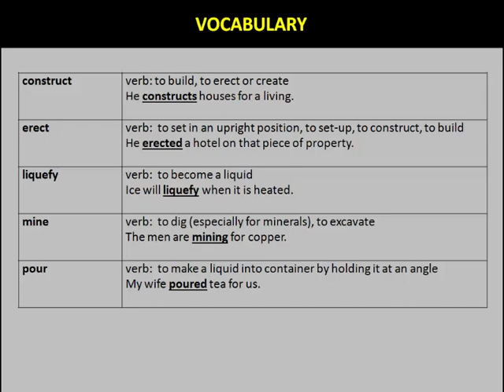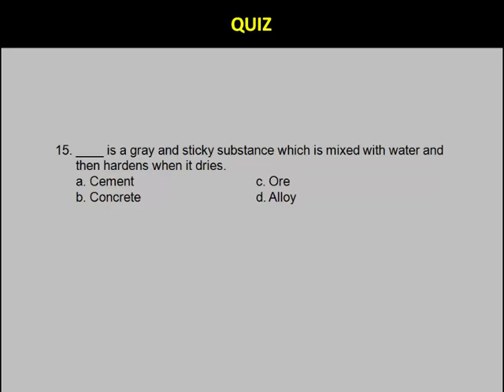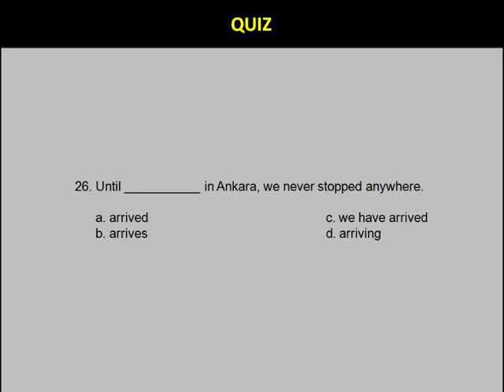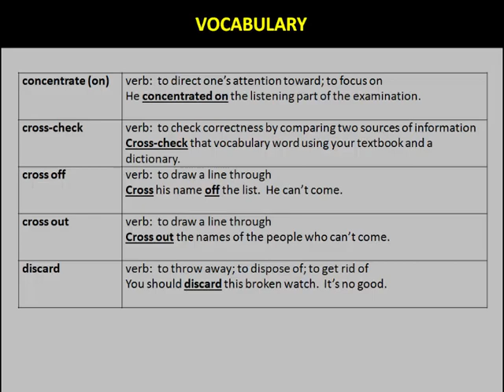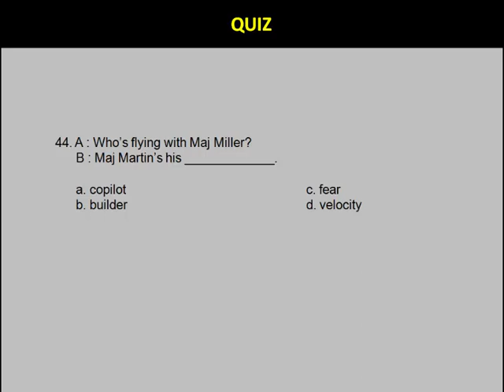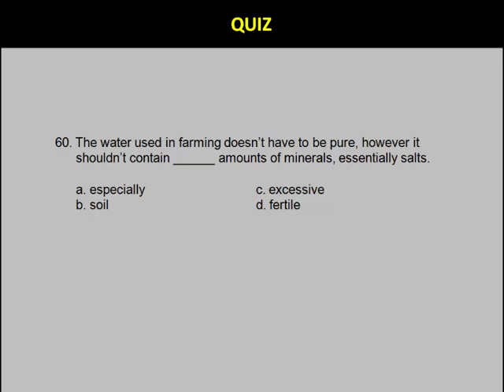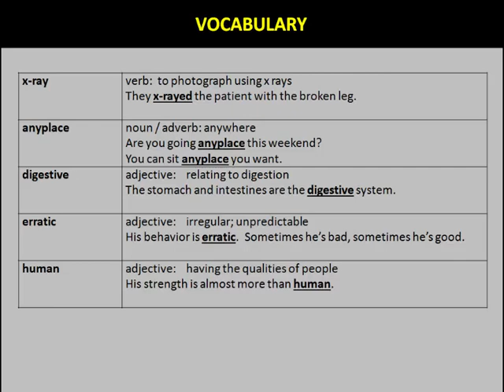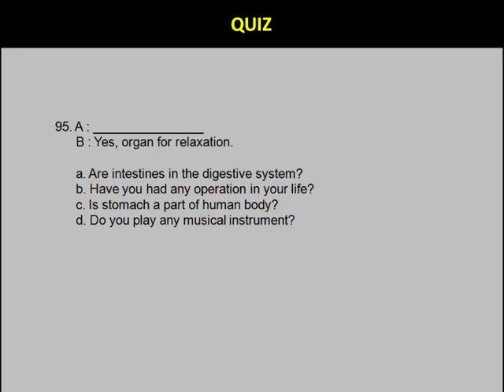ALCPT Book 24